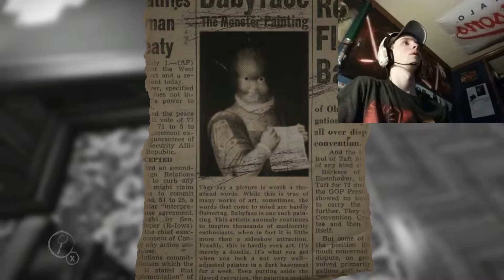Layers Of Fear Live Part 5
I hope you guys enjoy Layers Of Fear Live Part 5 and if you did please leave a like and subscribe, and if you didn't enjoy the video please say so why in the comments, your feedback is greatly appreciated!